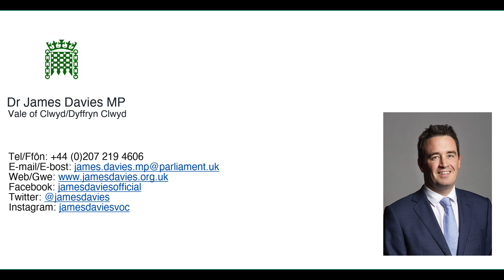Oral Questions: Department for Education - 11/03/24